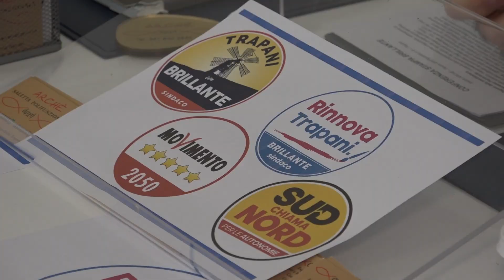FRANCESCO BRILLANTE SI PRESENTA